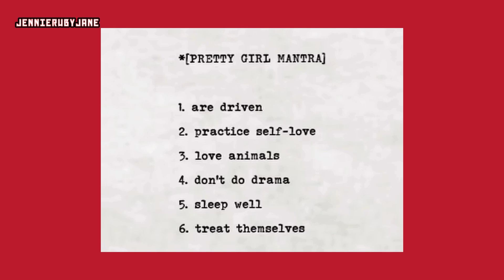JENNIE INSTAGRAM UPDATE: MANTRA - 09.09.2024 - 10.10.2024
JENNIE INSTAGRAM UPDATE - MANTRA

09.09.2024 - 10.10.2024